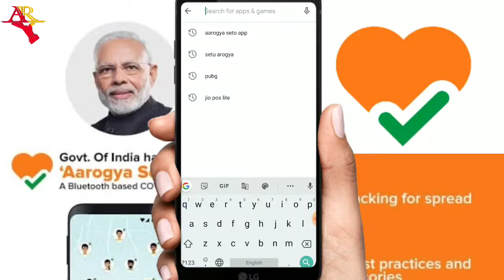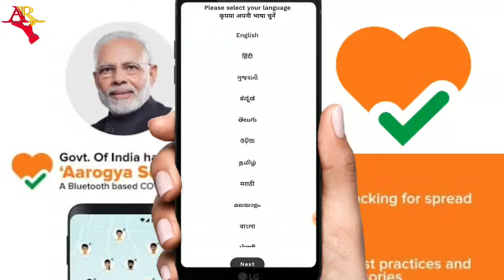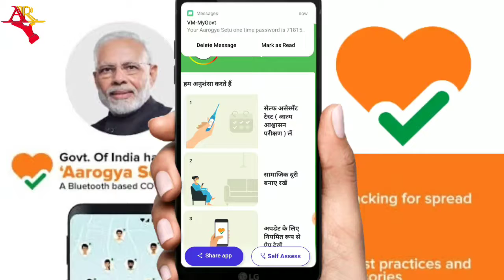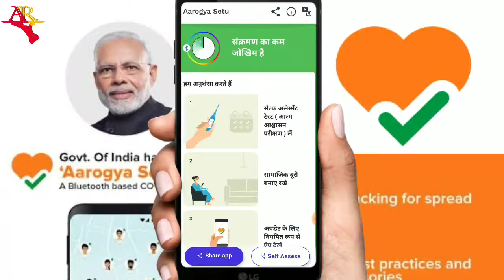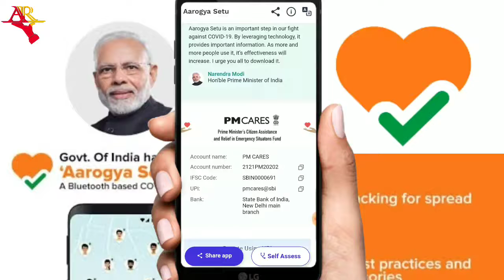Aarogya Setu app ko kaise chalaye | Aarogya Setu app कैसे इस्तेमाल करें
hello friends
aaj ki video main aapko bataunga kaise aap aarogya Setu app ka istemal kar sakte ho aur aapko is se kya kya fayde honge.

Aarogya Setu app ko kaise estemal Kare
Aarogya Setu app ka kaise chalaye
Aarogya Setu app को कैसे इस्तेमाल करें
Aarogya Setu app  को कैसे चलाएं
Aarogya Setu app ka kaise use kare